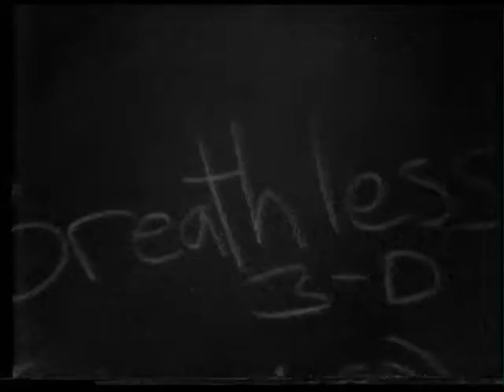Breathless Apt 3D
(Use Headphones - --- - Speak French)